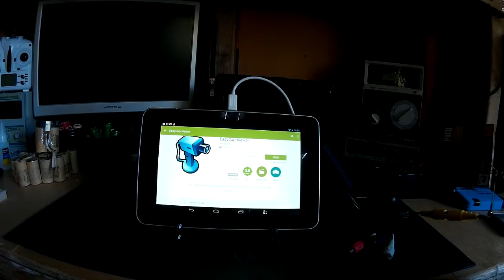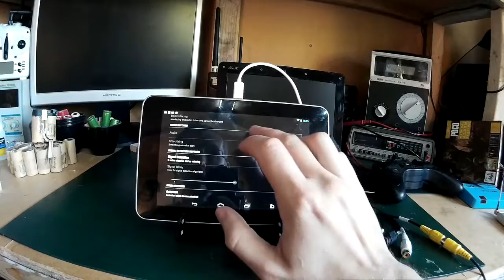Smart Phone FPV \ Tablet With Easycap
use your android phone or tablet as a fpv monitor
easycap from banggood

you can buy this from Banggood

Easycap app is a paid for app from android app store